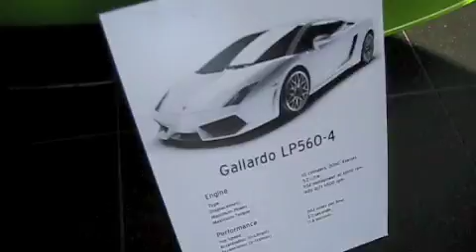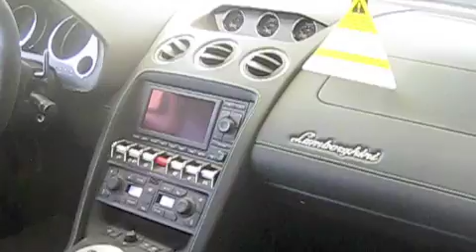2009 Lamborghini Gallardo LP560-4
Here is a 2009 Gallardo LP560-4, I give a full and in depth tour and review on the exterior and interior styling details and features.